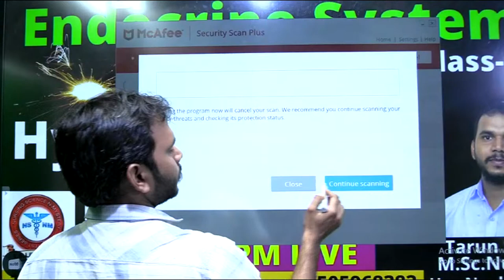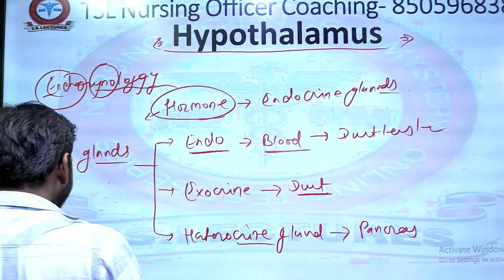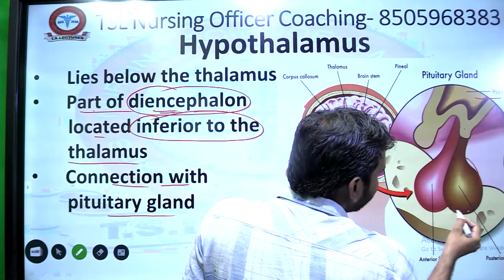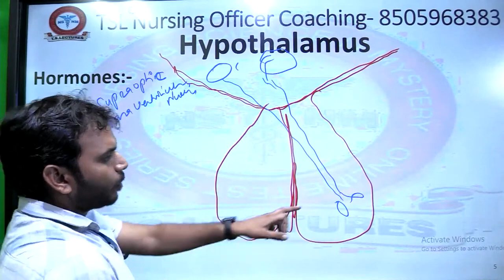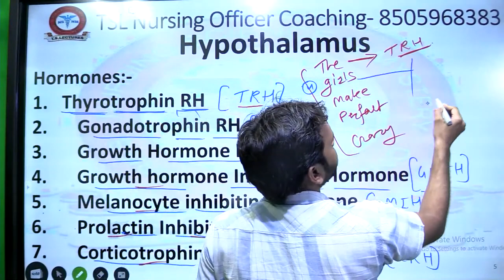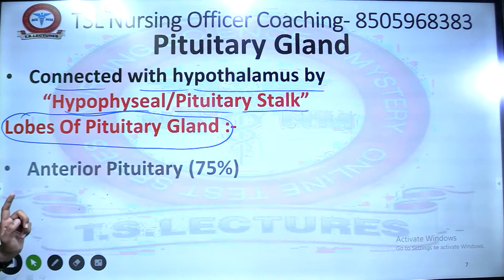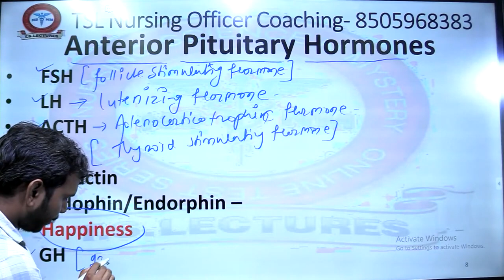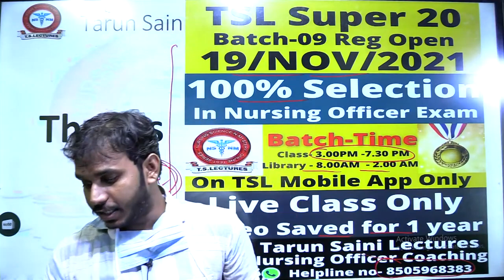NORCET AIIMS Endocrine System || Hypothalamus || Hormones || Pituitary Gland | NCLEX RN CHO UPNHM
With Thanks and regards
Tarun  K. Saini
M.Sc. Nursing (Uro-Nephrology)